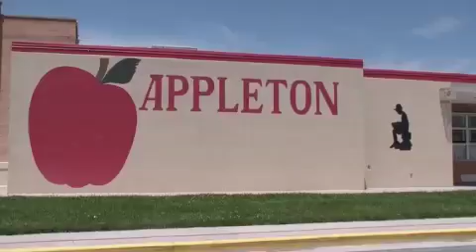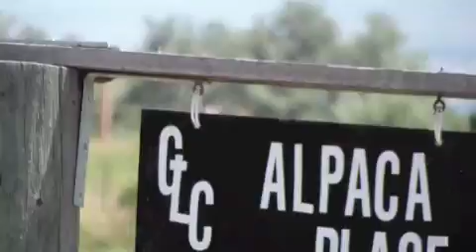Thoughts from Home: Elementary school edition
In which I make the terrible decision to go for a bike ride in the middle of a hot summer day and film my old elementary school. I also talk. Shocker.

BrisOwnWorld.com

Main Channel:
Youtube.com/BrisOwnWorld